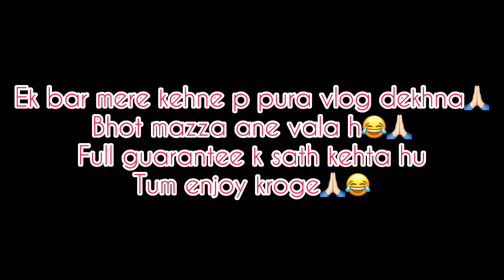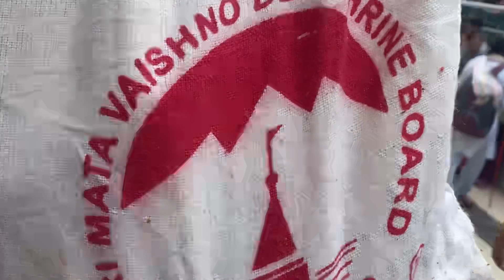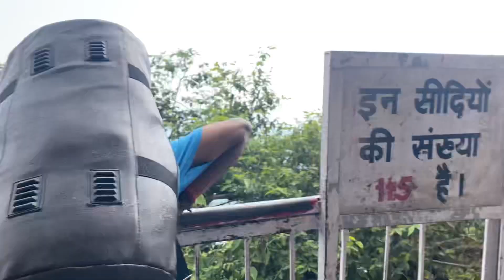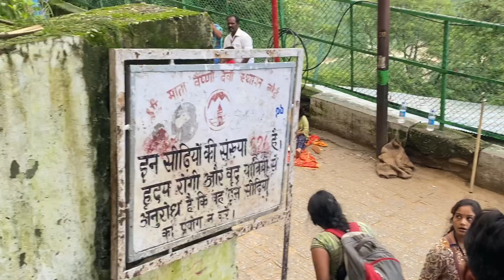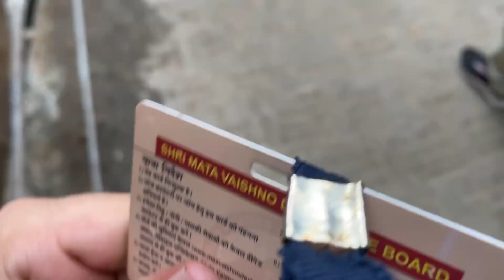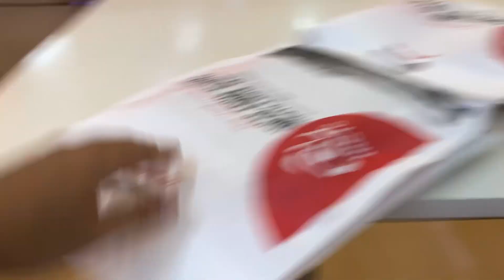Vaishno devi yatra in just 7hours😱Same day back to home🏡 how possible? Check full vlog.